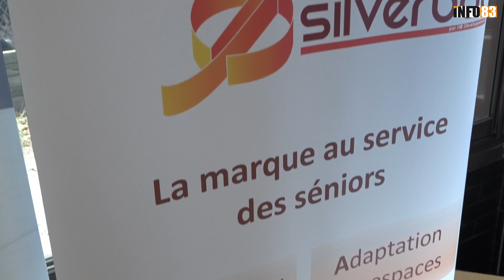Happy Lunch de la CAPEB Var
C'est au restaurant "La Treille" à Fréjus que s'est tenu le Happy Lunch de la CAPEB Var du vendredi 15 septembre 2023.

Une quarantaine d'artisans et de partenaires de la CAPEB Var se sont réunis pour étendre leur réseau autour d'une délicieuse assiette garnie.

Les coordonnées  de la CAPEB Var :

Les Espaluns III, Rue Berthelot, 83160 La Valette-du-Var
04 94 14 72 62

Les coordonnées du restaurant-traiteur La Treille :

17 Rue Georges Besse, 83600 Fréjus
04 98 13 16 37